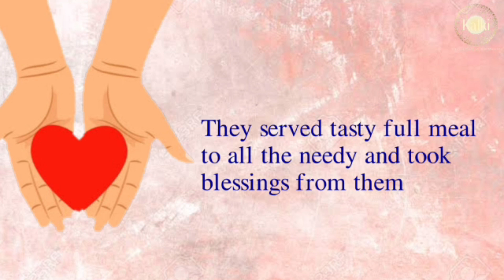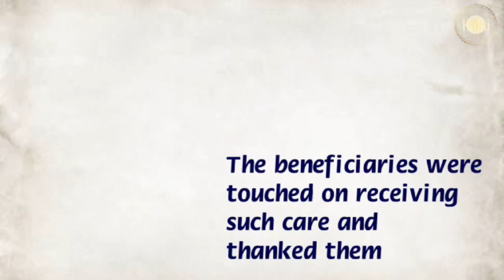Tamil: Domlur,Bangalore | Kalki Seva Sangha #20 |Occasion of Rohini Nakshatra Served Food to needy